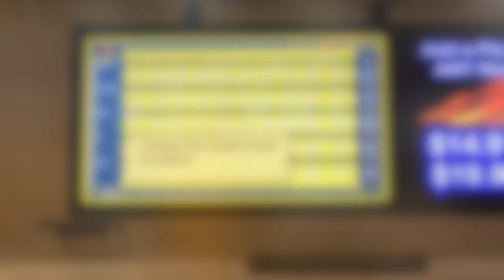San Antonio Vlog #8 - Bowling with my Athletes + Louisiana Tech Football Game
Hey Guys I Hope you enjoyed this Vlog! I'll Keep em coming! Love you guys.